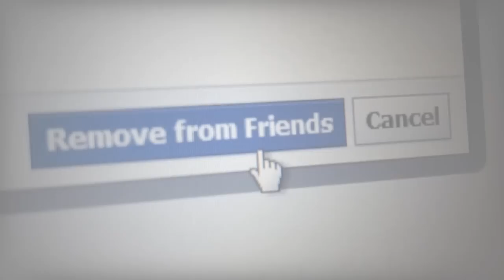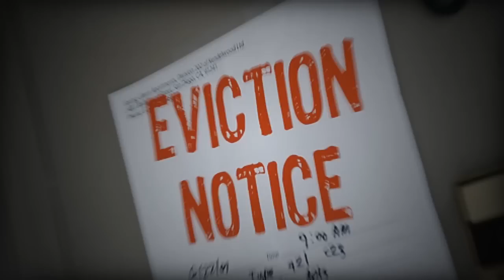10 Most Ridiculous Murder Cases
Here are 10 murders that were just a 'little bit' uncalled for.

10 Most Ridiculous Murder Cases